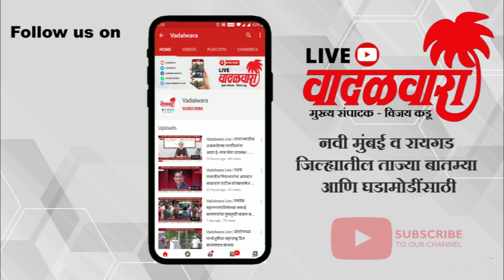Vadalwara Live | सिडकोच्या दुटप्पी भूमिकेच्या विरोधात चिंचपाडा ग्रामस्थ आक्रमक